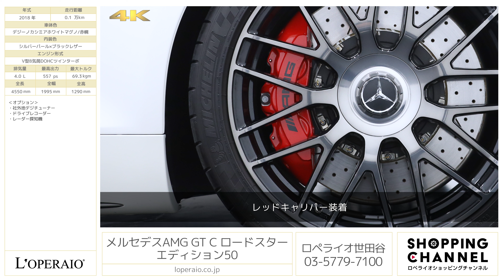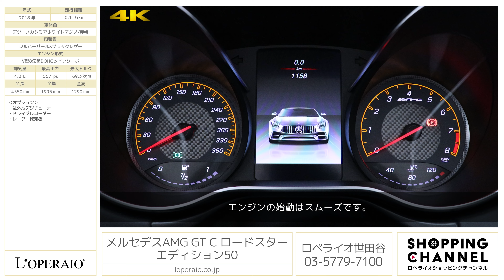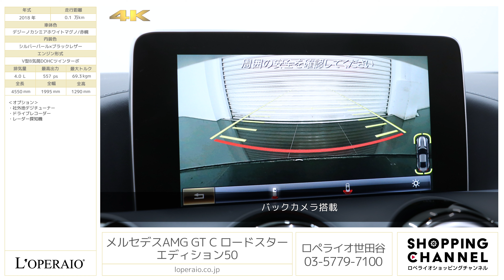メルセデスAMG GT C ロードスター エディション50 2018年式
デジーノカシミアホワイトマグノ/シルバーパール×ブラックレザー/赤幌、7AT(AMGスピードシフトDCT)、左ハンドル、ディーラー車【車検令和5年3月迄】

世界限定500台のうち、日本にデリバリーされた台数はわずか12台と大変希少な「AMG GT C Edition50」が入庫致しました。AMG GTRの技術を駆使したこのお車は、0-100km/h加速を3.7秒で駆け抜けるまさにモンスターマシンです。こちらのEdition50はAMG設立50周年を記念した特別仕様車です。専用カラーのデジーノマグノカシミヤホワイトをはじめとする数々の専用装備に加え、シートヒーターやベンチレーターの快適性まで備えた満足感の高い一台です。弊社ではリモート商談を行っております。

‹オプション›
・社外地デジチューナー

‹エディション50 特別装備›
・専用ボディカラー：デジーノマグノカシミヤホワイト
・ブラッククロームアクセントパーツ(フロントスポイラーリップ、フロントサイドインテークフィン、サイドエアアウトレットフィン、サイドスカート、リアディフューザートリム）
・専用ヘッドライトデザイン（ブラックアクセント入り）
・ハイグロスブラックドアミラーカバー＆ツインクロームエグゾーストエンド
・ブラッククロームペイント19/20インチクロススポークアルミホイール（鍛造）
・“EDITION 50”リアバッジ
・AMGブラッククロームインテリアトリム
・シルバーパール×ブラックナッパレザー（ダイヤモンドステッチ入り）
・シルバーシートベルト
・「Edition 50」ロゴ付きヘッドレスト
・専用AMGパフォーマンスステアリング（レザーDINAMICA、グレートップマーキング付き）
・専用“EDITION”バッジ
・AMGインテリアナイトパッケージ
・AMGカーボンファイバーエンジンカバー

‹GT C専用装備›
・エンジンチューン(476ps/64.2kgm→557ps/69.3kgm)
・ダイナミックエンジントランスミッションマウント
・AMGリアアクスルステアリング
・チタニウムグレーペイント19/20インチAMG5ツインスポークアルミホイール
・AMGエクステリアクロームパッケージ
・パノラミックルーフ
・シートベンチレーター
・AMGパフォーマンスシート
・AMGパフォーマンスステアリング(レザーDINAMICA)
・AMGインテリアカーボンファイバートリムパッケージ（特別装備装着前）
・Burmesterサラウンドサウンドシステム（10スピーカー）

‹標準装備›
ABS、BAS、レーダーセーフティパッケージ、CPAプラス、アダプティブブレーキ、LEDインテリジェントライトシステム、LEDコーナリングライト、アテンションアシスト、パーキングアシストリアビューカメラ、PRE-SAFE®、SRSエアバック、クラッシュセンサー、アルミニウムスペースフレーム、リトラクタブルリアスポイラー、LEDウインカー、LEDドライビングライト、AMGスポーツシート、マルチファンクションステアリング、ハンズフリーアクセス、ボタン式パーキングブレーキ、パドルシフト、AMGドライブユニットシステム、加倒式ヒーテッドドアミラー、LEDシフトインジケーター、レインセンサー、ECOスタートストップ機能、イモビライザー、クライメートコントロール、COMANDシステム、Bluetooth対応

‹主要諸元›
4.0L V型8気筒DOHCツインターボ、557ps/69.3kgm、全長×全幅×全高mm 4550×1995×1290mm、車両重量 1710kg